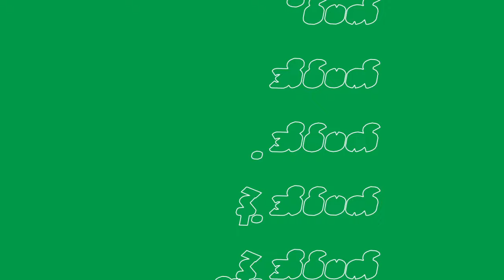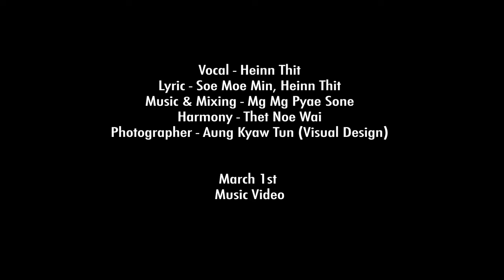Hein Thit - One Second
Song Name - One Second
Artist - Hein Thit
Composer - Hein Thit : Soe Moe Min